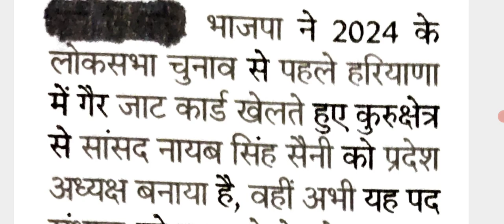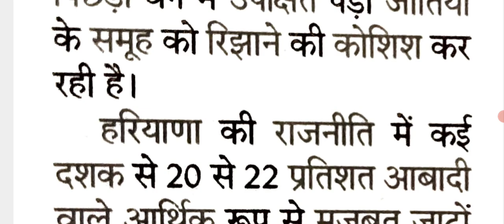हरियाणा भारतीय जनता पार्टी बड़ी खबर || Hariyana BJP head Nayab singh Sain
हरियाणा भारतीय जनता पार्टी बड़ी खबर , Hariyana BJP head Nayab singh Sain, BJP , Gyan ka adda, md sir ,